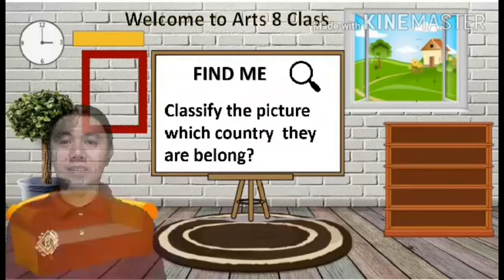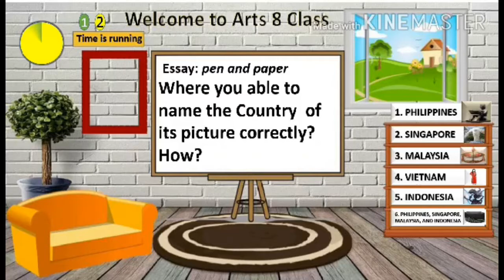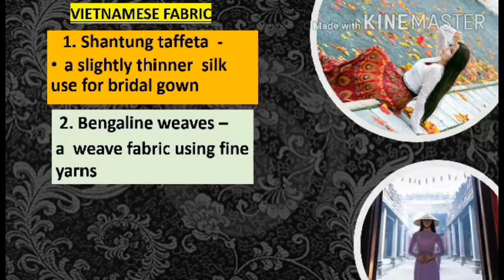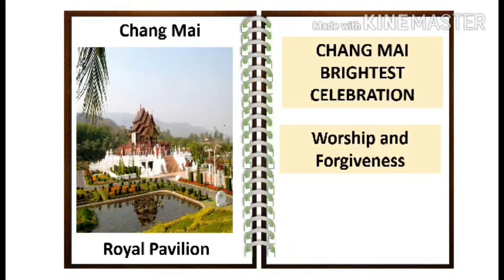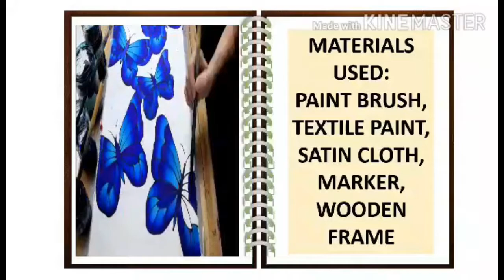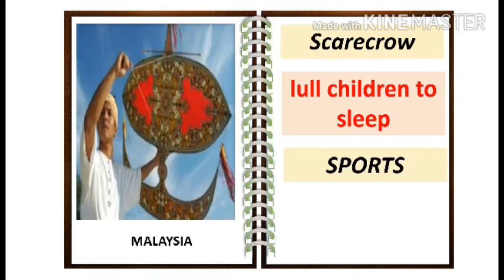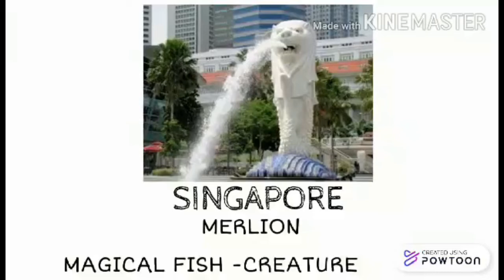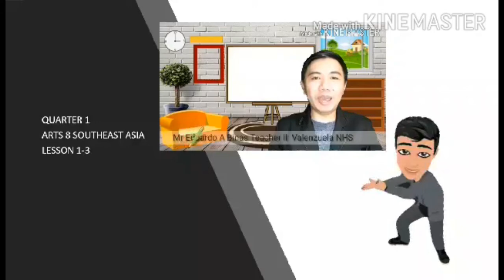FINAL ARTS 8 Q1 SOUTHEAST ASIA LESSON 1 3